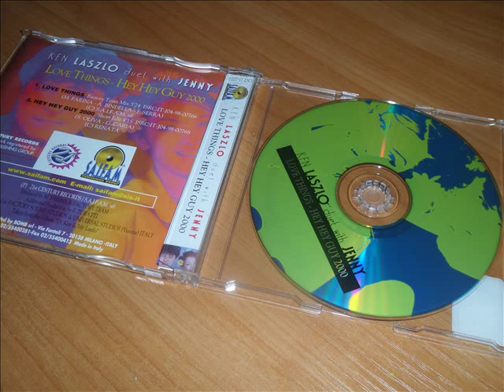Ken Laszlo Duet With Jenny - Hey Hey Guy 2000 (Short Edit)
Rare Eurodance 1998 !!!